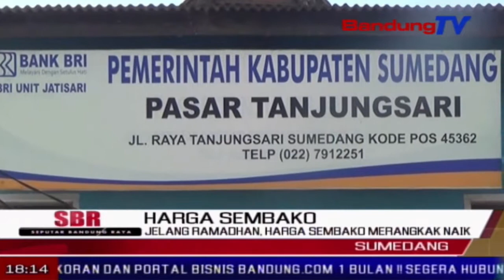Jelang Ramadhan, Harga Sembako Merangkak Naik | SBR | BANDUNG TV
SBR | BANDUNG TV | IRFAN BUDIAWAN |  Jelang Ramadhan, harga sejumlah kebutuhan pokok mulai merangkak naik. Selain karena jelang puasa,kenaikan harga sejumlah bahan pokok ini,juga disebabkan oleh faktor cuaca buruk,sehingga pasokan dari para petani berkurang.,